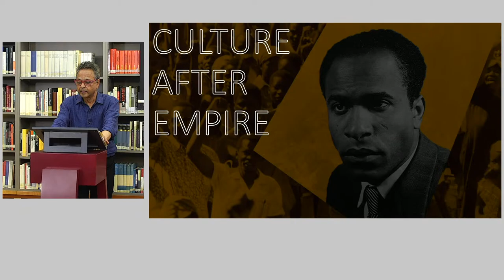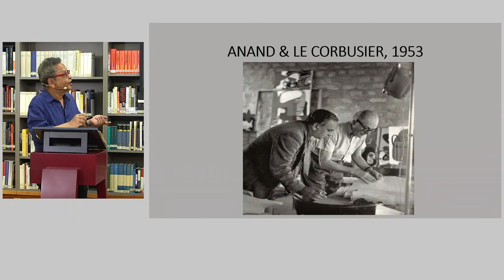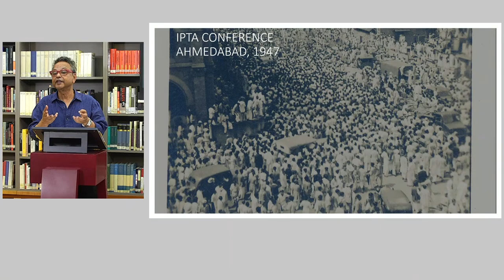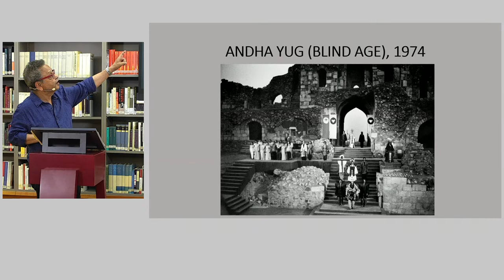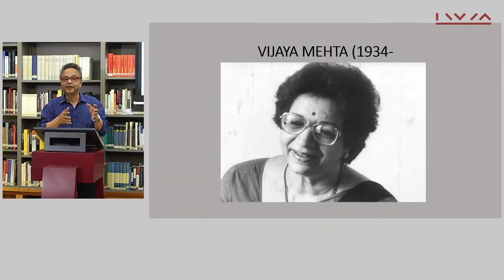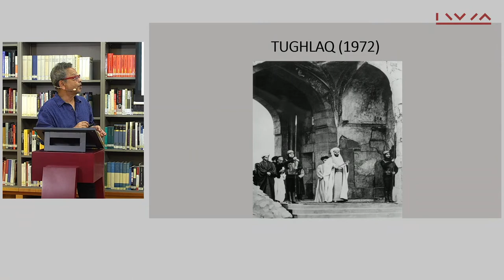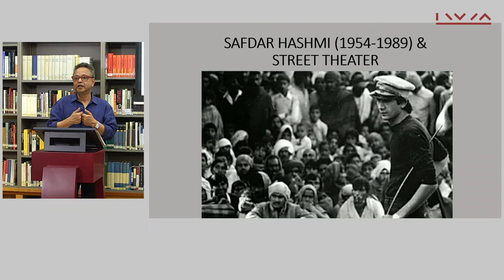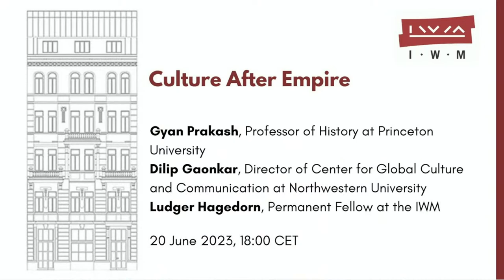GYAN PRAKASH: Culture After Empire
As part of our Monthly Lecture series, Gyan Prakash gave a talk on "Culture After Empire" on Tuesday, 20 June 2023, 18:00 CEST at the IWM Library. Ludger Hagedorn, IWM Permanent Fellow, opened the lecture and introduced the speaker and Dilip Gaonkar,  who moderated the lecture and the ensuing Q&A.

Frantz Fanon called for a new humanism in writing about the world after the empire. He envisioned it not only in terms of political sovereignty but as inaugurating a new world, the Third World. Fanon was not alone in thinking about the postcolonial future in this way. Other anticolonial leaders, such as Jawaharlal Nehru, also thought of decolonization as ushering in a new period of history. A new culture was to mark this new world, this new history. After all, since colonialism was not only about military conquest and economic exploitation but also cultural conquest, he called for a new national, not nationalist, culture. Yet, the last few decades have witnessed the resurgence of precisely this nationalist culture globally. This is particularly evident in Narendra Modi’s India. What happened? How did we get here? Drawing from the historical experience of postcolonial India, the talk addresses the project of building a national culture after empire and its limits.

Gyan Prakash is a historian of modern India and the Dayton-Stockton Professor of History at Princeton University. He is an IWM Visiting Fellow and works on his current project, "Reimagining the World After Empire: India and the Cold War, 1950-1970s".

Dilip Gaonkar is Professor in Rhetoric and Public Culture and the Director of Center for Global Culture and Communication at Northwestern University.